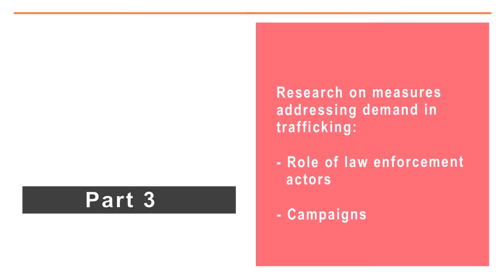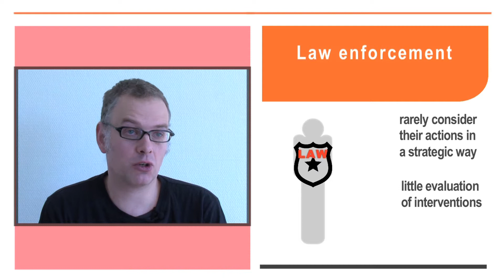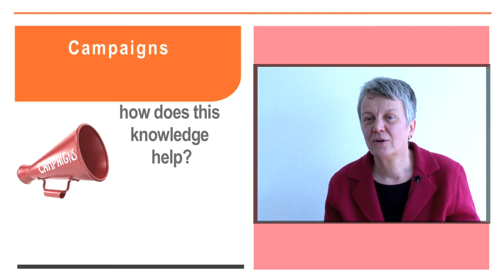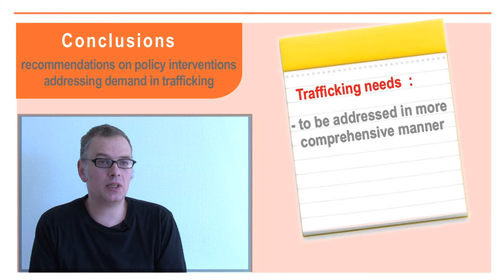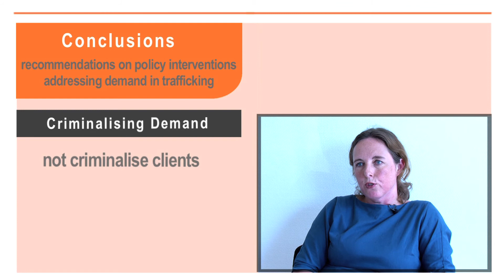Demand in the Context of Human Trafficking: DemandAT Research on Interventions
How do campaigns and law enforcement actors address demand in human trafficking?
In this video, Albert Kraler (ICMPD), Dita Vogel (University of Bremen) and Suzanne Hoff (La Strada International) present their findings to these questions and provide recommendations on policy interventions addressing the demand in trafficking.

Video produced with support from the European Union’s Seventh Framework Programme for research, technological development and demonstration under grant agreement no 612869